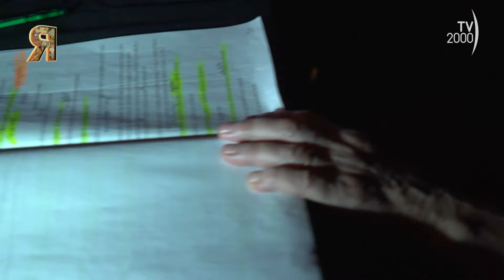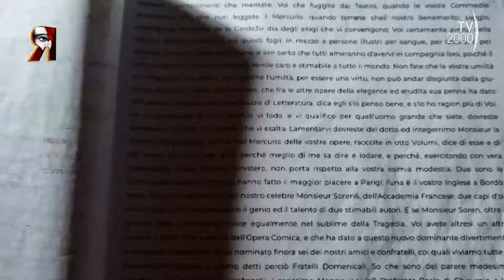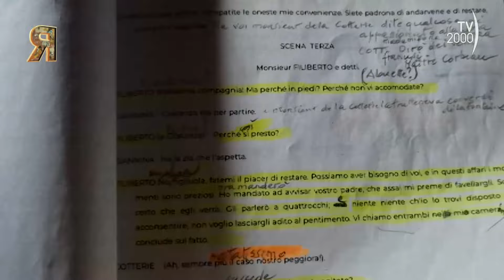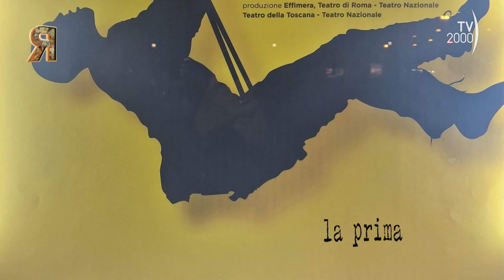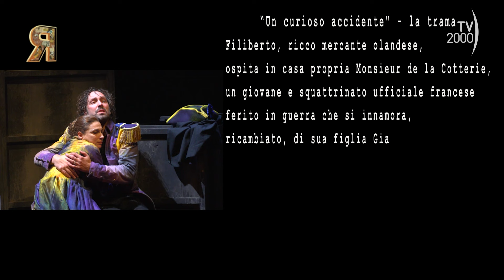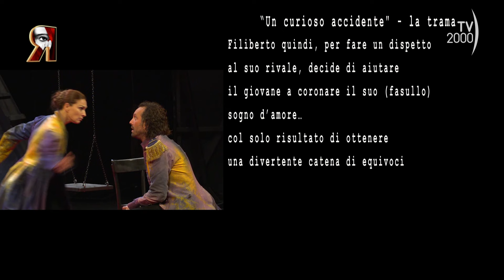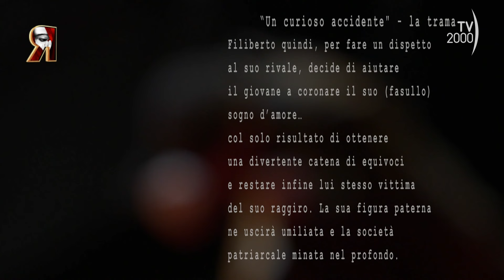Retroscena (TV2000), 12 dicembre 2023 - Gabriele Lavia, “Un curioso accidente”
Gabriele Lavia è il protagonista assoluto della nuova puntata di Retroscena il programma di Michele Sciancalepore che ha seguito il processo creativo, le prove e infine il debutto del suo nuovo spettacolo Un curioso accidente la magnifica commedia degli equivoci di Carlo Goldoni che Lavia, uno degli ultimi mattatori della scena italiana, rivisita e fa propria, arricchendola di un malinconico riso e riflessioni sulla creazione artistica e la finzione.

“Un fatto vero, verissimo. Accaduto in Olanda” sono le parole di Carlo Goldoni nel presentare la sua commedia Un curioso accidente, la stessa frase con la quale Gabriele Lavia, accompagnato da un pianoforte, apre attraverso un prologo il suo nuovo spettacolo e parimenti il nostro reportage dal Teatro Argentina di Roma dedicato al processo creativo e alle prove di quella che la storia del teatro ci ha consegnato come tra le più raffinate e complesse commedie degli equivoci.  La vicenda narra di Filiberto – Gabriele Lavia – un ricco mercante che ospita in casa propria un ufficiale francese ferito in guerra che si innamora, ricambiato, della figlia Giannina – Federica De Martino. Terrorizzata nel dover confessare il suo amore al padre, Giannina rivela che ad amare l’uomo è un’altra donna: è solo l’inizio di una girandola di verità, menzogne ed inauditi equivoci che la regia brillante e audace di Lavia consegna a un pubblico attento, coinvolto anche sulla scena, attraverso giovani attori che vediamo interagire con il Maestro durante le prove, attori e attrici di talento che rappresentano il nuovo ricambio generazionale. Ma come ha affrontato Gabriele Lavia questa sfida targata Goldoni, autore che la Storia tramanda come fondatore della commedia moderna? In che modo ha fatto proprio un testo che appare lontano dal suo repertorio di attore/regista? Partendo dall’assunto che questo dilettevole labirinto d’amore celebra il crollo della figura maschile e paterna assieme all’autodeterminazione della donna ma colorando altresì le risa con osservazioni amare sulla creazione artistica e sulla difficoltà di distinguere la realtà dalla finzione. E alla domanda su una sorta di bilancio della sua carriera leggendaria e lo stato d’animo rispetto al temuto debutto, risponde con un candore misto di provocazione: “Ho sempre paura di non farcela e alla mia immonda età posso dire che in pratica non ce l’ho mai fatta”.

Al termine della puntata non possono mancare due appuntamenti consolidati, quello con la “sand artist” Gabriella Compagnone che anche quest’anno realizza in esclusiva per Retroscena le sue emozionanti creazioni sulla sabbia e infine, per l’ottavo anno consecutivo, l’appuntamento con la rubrica CheTeatroFa, la mappa degli appuntamenti e delle “temperature” teatrali più significative della nostra penisola in stile Meteo.

Retroscena va in onda il martedì in seconda serata su Tv2000 | Canale 28 – 157 Sky